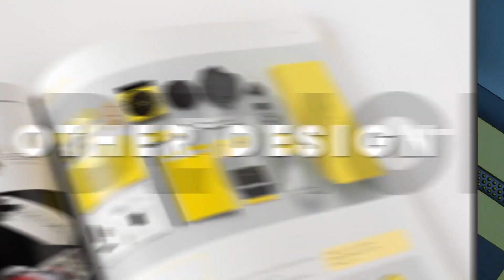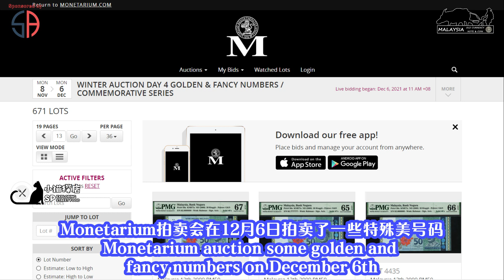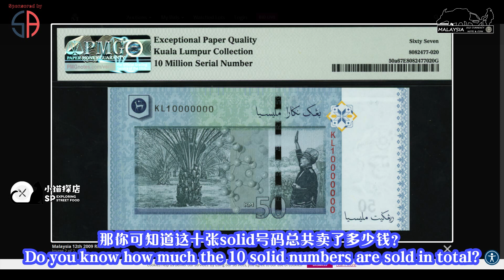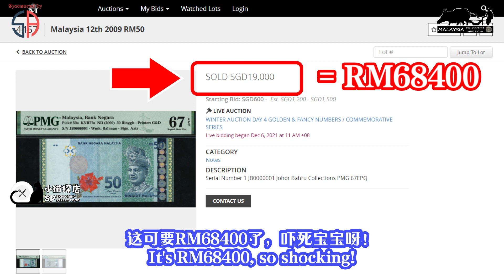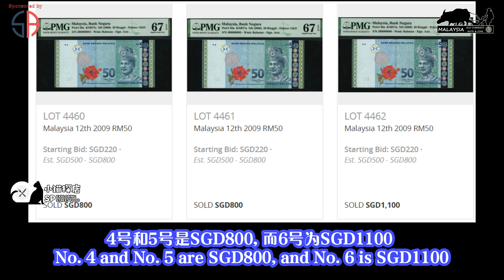RM50 with Prefix KL & JB Sold High Price 当RM50 KL0000001标到RM28千时，你会预测JB0000001是多少？这次拍卖会只好吃芙蓉咖喱鸡面包观望~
谁会预料多年后，地名的钞票也有价钱
KL0000001 可以标到RM28,8000
而JB0000001 的成交价更令人咋舌
看来只有芙蓉咖喱鸡面包还是我负担得起~
所以这次只好远远观望这拍卖行的美号码的竞标价就行了